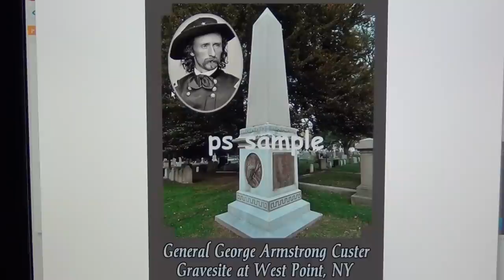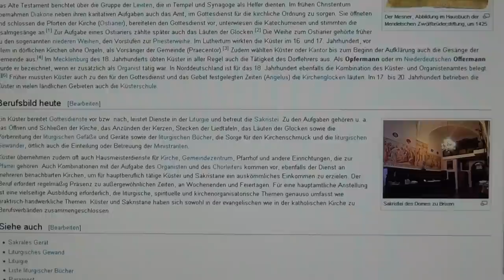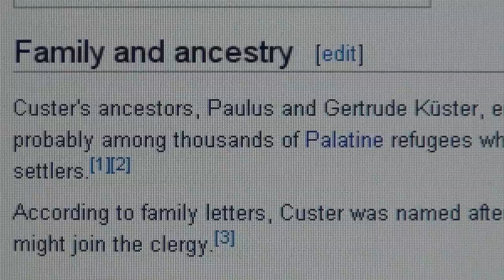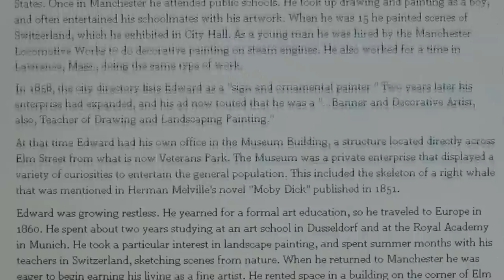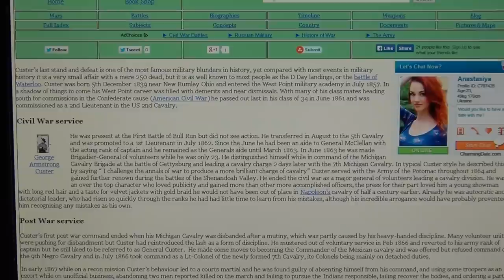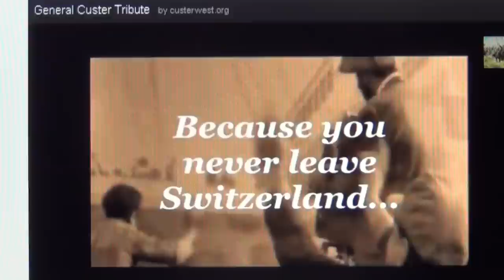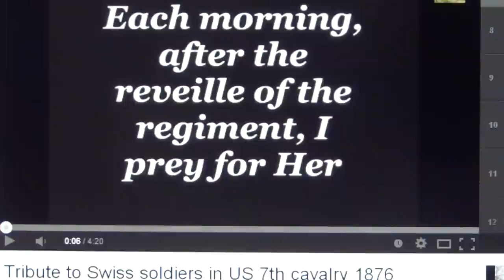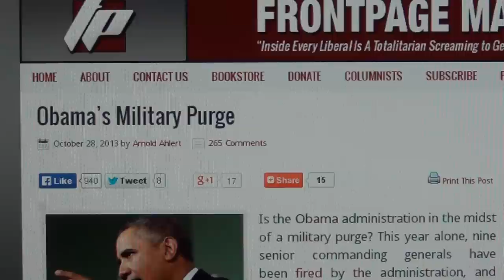Swiss US General Custer the Squawkiller who Swisscheesed Native American children in Indian Genocide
GENERAL CUSTER IS STILL HIGHLY HONOURED BY OCTOGON OF THE ALPS - THE HOME OF THE GREAT DECEIVER (David Cornut of CusterWest.org from Switzerland literally describes in 2010 the existence of swiss sleeper agents, and how he and the Swissies admire their comrades of darkness)

szaki:
I found 1 or 2 pictures of Custer yesterday /w the Templar cross pinned to his neck tie.